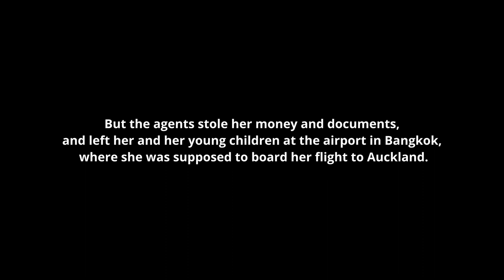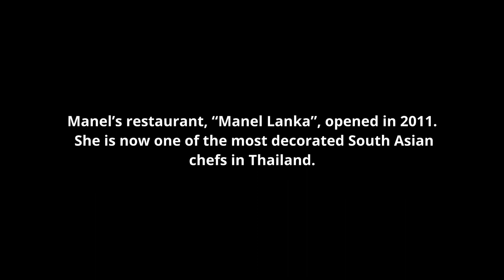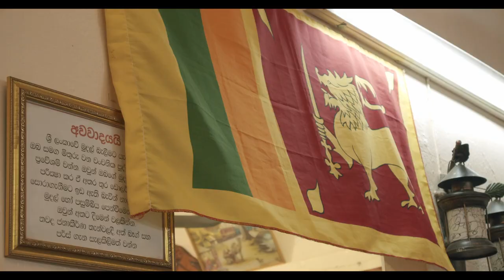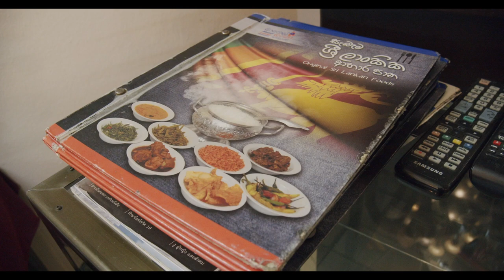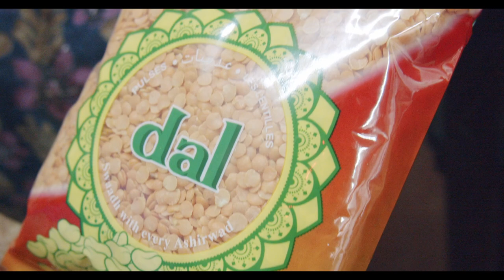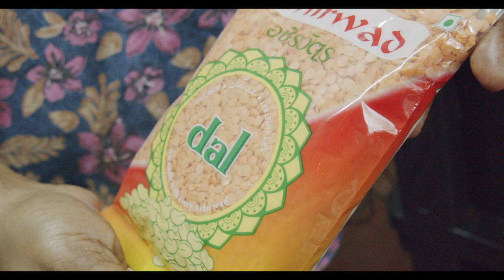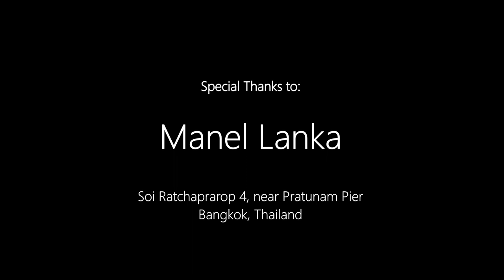The Amazing Story of Chef Manel, and an Invite Into Her Kitchen: Curry Crawl vol. 1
OTR introduces the first in a new series where we explore the origins and global spread of curry, by learning the preparation of local specialties from across the world.

This week takes us to Manel Lanka, where Chef Manel walks us through how to make an authentic version of Sri Lankan Dhal (vegan lentil curry).

The recipe:

INGREDIENTS:
Dal Masoor (Red Lentils)
Water
Red Onion
Tomato
Mild Green Chili Peppers
Turmeric Powder
Chili Powder
Chili Flakes
Indian Curry Powder
Salt
Coconut Milk
Unsweetened Lime Juice
Raw Garlic
Coconut Oil

PROCESS (Approximate Proportions- adjust to taste!)
1. Wash 1 cup dal under running water
2. cover dal with 2.5 cups water, and place on stovetop over high heat, bringing water to a boil, then reducing heat to medium-low to maintain a rolling boil, stirring occasionally
3. chop 1/2 red onion, one small red tomato (or 1/2 large tomato), and 4 whole mild green chili peppers, and add to the boiling water
4. spoon in 1 tsp salt, and 1 tbsp turmeric powder, curry powder, and chili powder
5. Allow mixture to boil for approximately 15 minutes, or until desired consistency is achieved
6. then add in approximately 300 ml coconut milk (see video for desired consistency) and stir over lowest heat setting for 3 minutes
7. add 1 tbsp unsweetened lime juice, then spoon in spice mixture (detailed below), stir to combine, then serve with rice.

SPICE MIXTURE:

1. slice remaining 1/2 of red onion and place in sauce pan or pot with 2 cloves raw garlic, chopped pandan leaves, and ladleful of coconut oil
2. fry mixture over medium heat, stirring frequently
3. after onions soften, spoon in 4 tbsp of mild chili flakes, and continue to stir together until ingredients combine into paste. Lower heat if necessary to avoid burning.

Chapters:
0:00 - Manel's Story
1:48 - Curry Crawl Intro
2:52 - Sri Lanka
5:48 - Disclaimer
6:33 - Recipe

5. poor old man cooking MUTTON curry with ol in traditional method -- how to cook and eat poor man